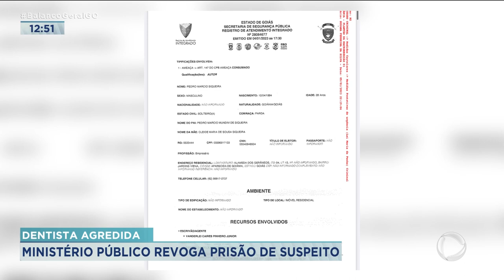DENTISTA AGREDIDA: MINISTÉRIO PÚBLICO REVOGA PRISÃO DE SUSPEITO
O MINISTÉRIO PÚBLICO PEDIU A REVOGAÇÃO DA PRISÃO DO HOMEM SUSPEITO DE AGREDIR UMA DENTISTA, EX-NAMORADA DELE.